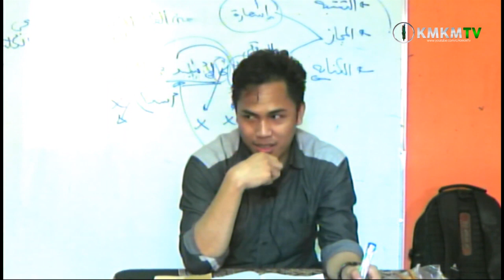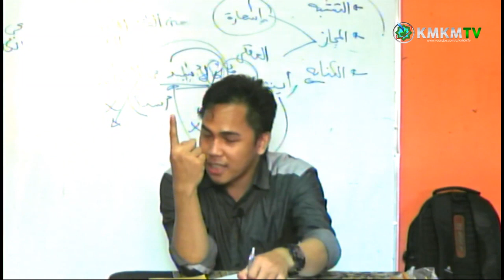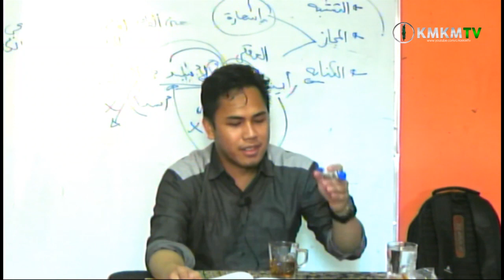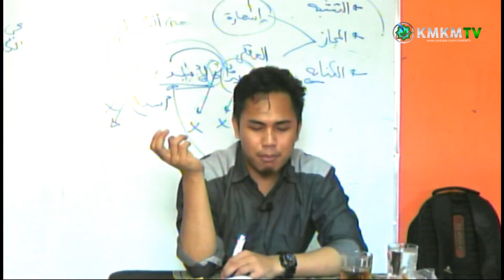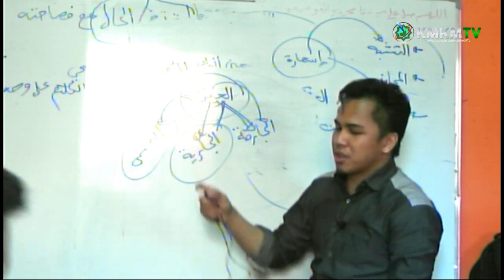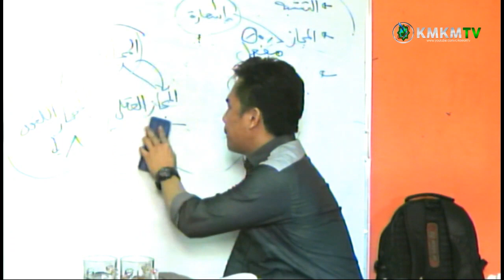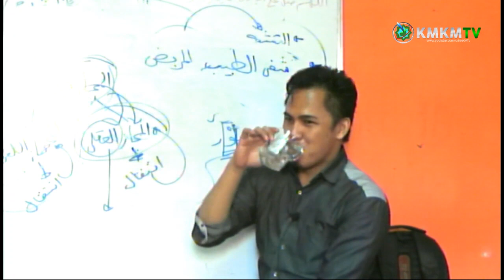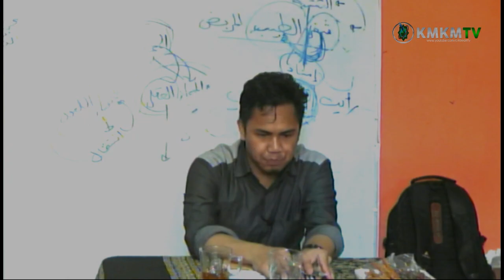EPS 1/13 - Kajian Kitab Tuhfatul Ikhwan fi 'Ilmil Bayan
Dokumentasi Kajian Ilmu Balaghah

Bersama : ka Fahmi 'Ain Fathah
Kitab : Tuhfatul Ikhwan fi 'Ilmil Bayan

In Syaa Allah tayang setiap hari pukul 12.30 CLT